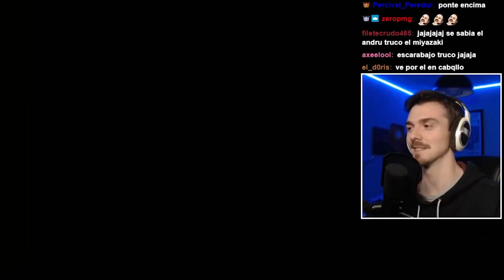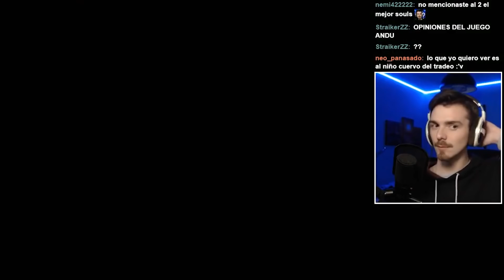Los Pantanos de Liurnia son Interesantes... | Andru juega Elden Ring #9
Transmitido en directo desde mi canal de Twitch, en vivo ahora mismito si pillaste el vídeo de salida. ¡Pásate a saludar!